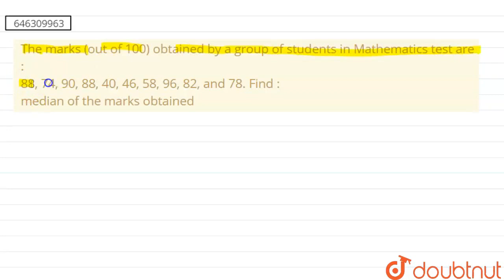The marks (out of 100) obtained by a group of students in Mathematics test are:88, 74, 90, 88, 4...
The marks (out of 100) obtained by a group of students in Mathematics test are:88, 74, 90, 88, 40, 46, 58, 96, 82, and 78. Find : median of the marks obtained
Class: 7
Subject: MATHS
Chapter: DATA HANDLING
Board:FOUNDATION

👉 Have Any Query? Ask Us.